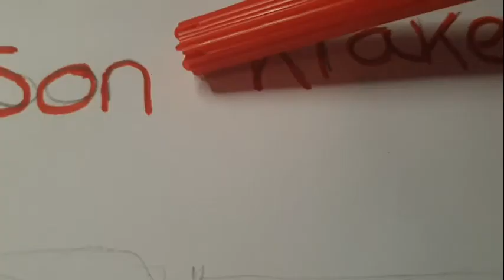MCC team 1 and 2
Team 1 is Krimson Krakens is made up form Krtzyy, Kaptain Sparklez, Karacorvus and Krinios.
Team 2 is Orange Ocelots is made up form Illumina, Philza, ElainaExe and Shubble.